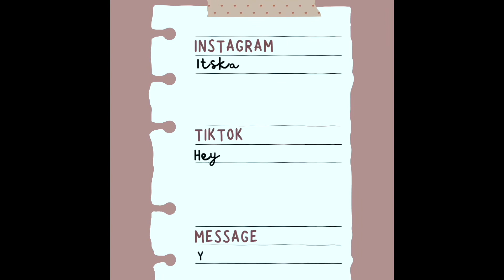Morning Routine Vlog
Hi friends!! I hope you enjoyed the vlog, because recording and waking up early was a bit more challenging than I thought. But I'll definitely create a nigh routine/makeup routine video, since I'm using different products versus last year. I hope you all are safe and in a happy mindset!! Bye, mwah!!